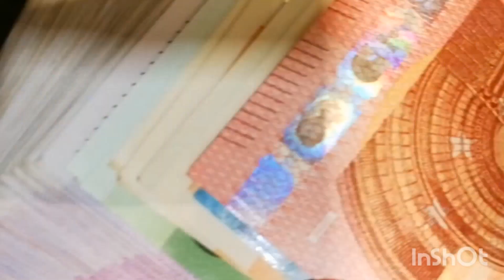อยู่กับปัจจุบันขณะ🌈 Be Present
ฉันคือมหาเศรษฐี✨️ ผู้อยู่กับปัจจุบันขณะ🌈